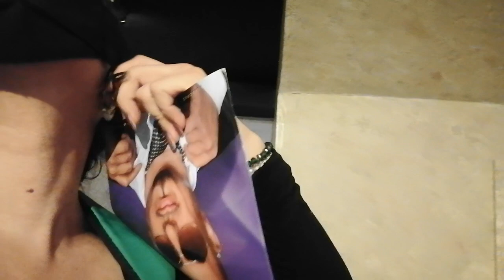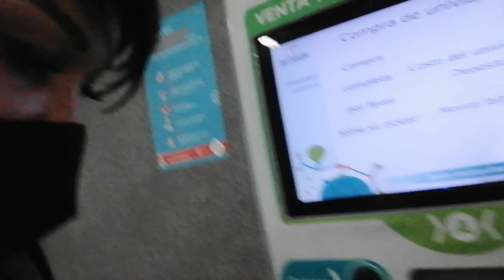museo de cera en Guadalajara